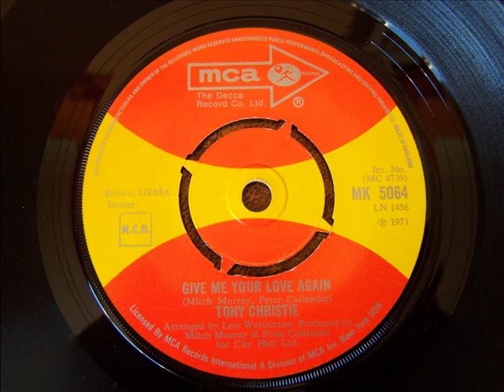Tony Christie 'Give Me Your Love Again'. 1971. Northern soul sound.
Northern soul sounding b-side to 'I Did What I Did For Maria'. On MCA . Produced and written by Mitch Murray and Peter Callendar. Super sound.